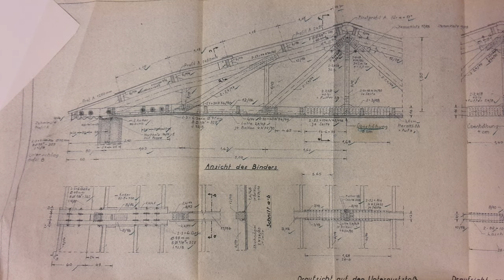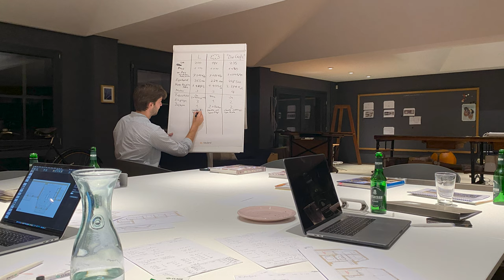Tag der Architektur 2021 - Atelier Pirolweg, Lüneburg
Die energetische Sanierung eines ehemaligen Werkstattgebäudes, das heute Oldtimer beherbergt, wird durch ein weiträumiges Atelier im Obergeschoss abgeschlossen. Die plastisch und puristisch gestaltete Dachkonstruktion, die durch fünf Oberlichter gleichmäßiges Tageslicht in den Raum einfallen lässt,  legt sich wie eine weiße Skulptur auf das Gebäude und erzeugt einen spannungsvollen Kontrast zu dem behutsam aufgearbeiteten Werkstattraum. So bietet der vormals ungenutzte Raum jetzt Platz für jegliche Nutzung und ist zu neuem Leben erweckt.
Bauherrin
Gerdes OHG
Innenarchitekt
Marco Smith (FORMWAENDE)
Fertigstellung 04.2017